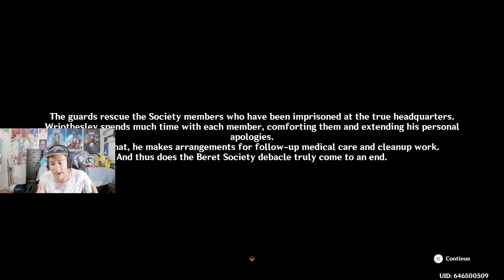HE HAS A DARK PAST? | My reaction of Whiothesley's Story Quest!!!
In this video, We going to the duke (whiothesley) Story Quest, i love this dude, he's a top dog, but have a dark past? Enjoy!

You guys want to see more my Genshin impact reactions videos?

And CLICK THE NOFICATION BELL!!! SO YOU WON'T MISS VIDEO IN THE FUTURE!

And Follow me on:

Twitter you guys want to get updates from me!)

TikTok (to enjoy my Gaming videos!!)